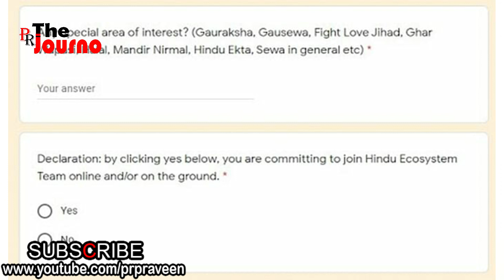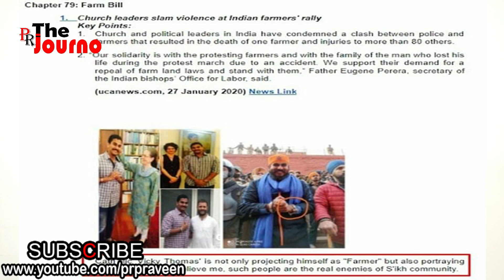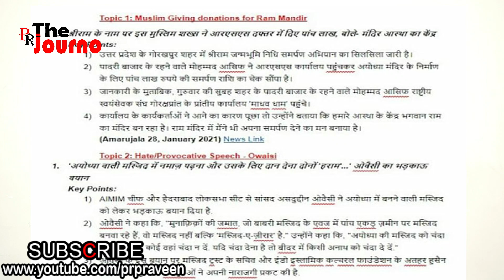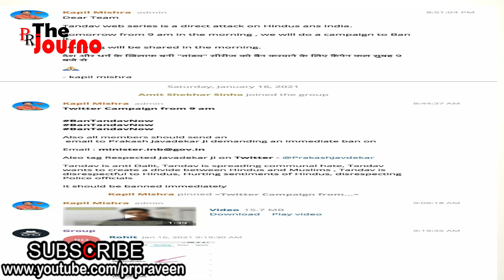ടൂള്‍ കിറ്റില്‍ വെട്ടിലായി ബിജെപി..കപില്‍ മിശ്രയുടെ വര്‍ഗീയ ടൂള്‍ കിറ്റ് പുറത്ത് | Kapil Mishra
ഇതാണ് രാജ്യദ്രോഹം..
വര്‍ഗീയ കലാപത്തിന് ആഹ്വാനവുമായി
കപില്‍ മിശ്രയുടെ ടൂള്‍ കിറ്റുകള്‍..

Inside Kapil Mishra’s ‘Hindu Ecosystem’